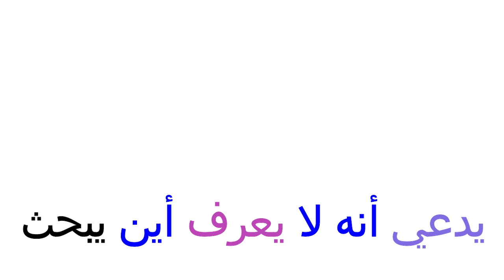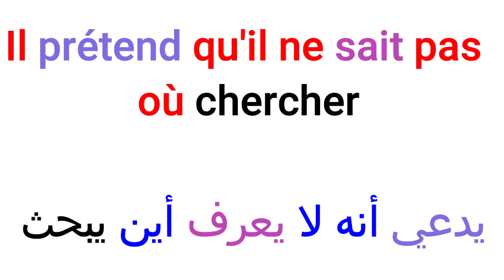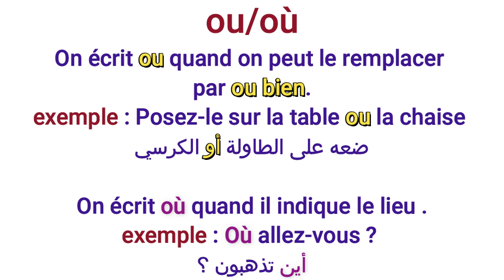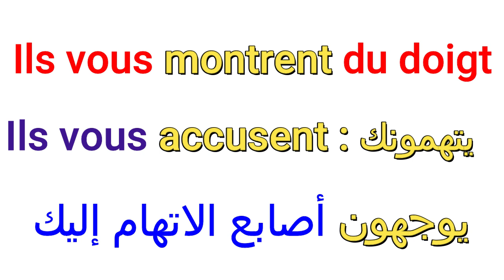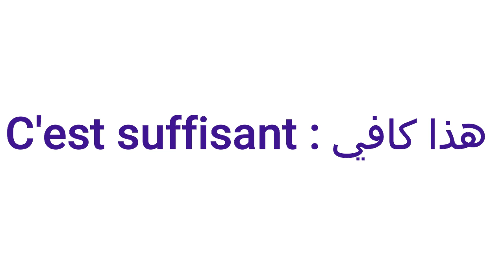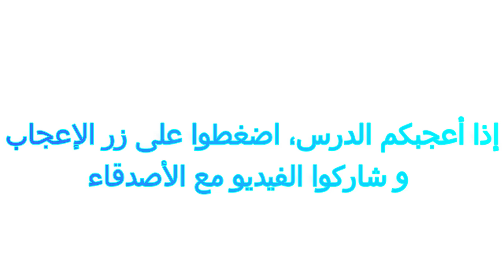Phrases courantes françaisكيف تقول بالفرنسية. جمل و عبارات شائعة و متداولة لاختبار رصيدك اللغوي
جمل و تعابير متداولة للتعبير و التحدث بالفرنسية
أسرع طريقة لتتكلم الفرنسية بعيدا عن القواعد
جمل مهمة عليك معرفتها لتتقن الفرنسية
جملة مهمة جدا ستجعلك تتخلص من عقدة التحدث باللغة الفرنسية.

Phrases courantes en français الجمل الأكثر إستعمالا بالفرنسية مترجمة بالعربية

Français arabe
15 min par jour pour apprendre le français
Parler français.
Français facile
Argot
Apprendre le français gratuitement

جمل_من_الحياة_ اليومية
جمل_من_الحياة_ اليومية
جمل_مترجمة_ للعربية
تعلم_اللغة_ الفرنسية_ من البداية
تعلم_الفرنسية_ من_الصفر
جمل_للتحدث_ مع الأطفال_ بالفرنسية

طريقة فهم نشرات الأخبار بالفرنسية الجزء الرابع 5
أتمنى لكم كامل التوفيق والإستفادة
كلمات دلالية للبحث عن محتويات القناة :
200 جملة وعبارة مهمة وشائعة في اللغة الفرنسية  تكلم وتحدث باللغة الفرنسية بسهولة في فرنسا و كندا
100 جملة وعبارة مهمة وشائعة في اللغة الفرنسية  تكلم وتحدث باللغة الفرنسية بسهولة في فرنسا و كندا 21
100 جملة وعبارة مهمة وشائعة في اللغة الفرنسية  تكلم وتحدث باللغة الفرنسية بسهولة 02
100 جملة وعبارة مهمة وشائعة في اللغة الفرنسية  الحلقة الاولى تكلم وتحدث باللغة الفرنسية بسهولة 01
500 جملة وعبارة مهمة وشائعة في اللغة الفرنسية  تكلم وتحدث باللغة الفرنسية بسهولة 01
1000 جملة وعبارة مهمة وشائعة في اللغة الفرنسية  تكلم وتحدث باللغة الفرنسية بسهولة 01
100 جملة بالفرنسية
100 جملة شائعة في اللغة الفرنسية
100 جملة وعبارة شائعة ومهمة في اللغة الفرنسية
 (مراجعة شاملة)
 100 جملة فرنسية مترجمة للعربية
100 جملة في الفرنسية
100 جملة الفرنسية  مترجمة